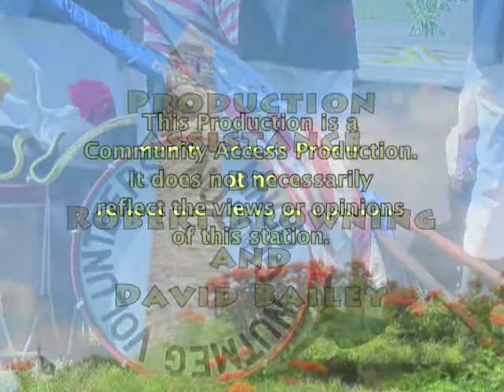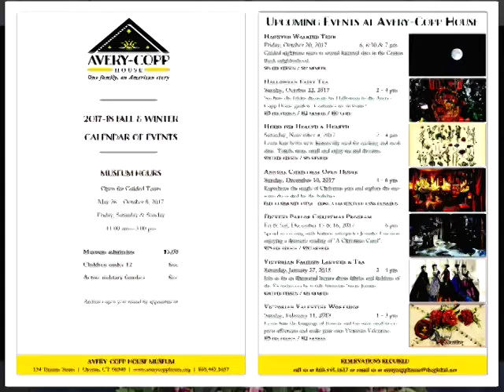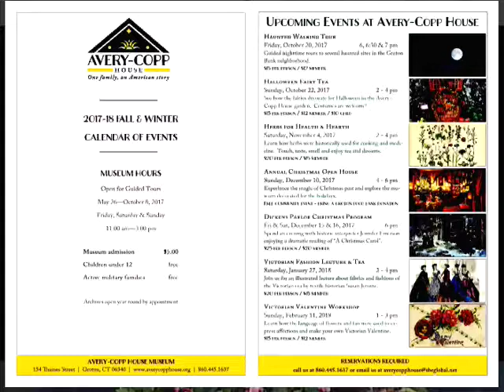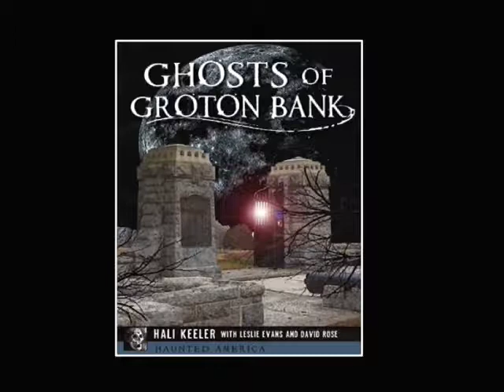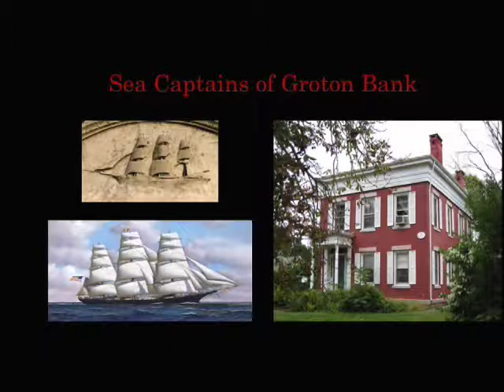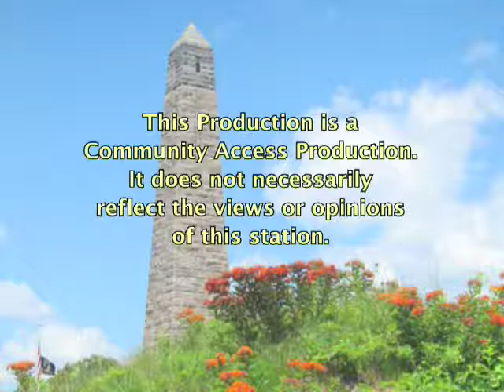Around the Town with Mark: Avery-Copp House Museum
Hosted and Produced by Mark Whalen.
Guest: Leslie Evans, Director, Avery-Copp House Museum